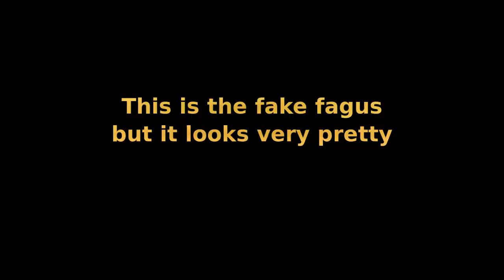Dove Lake via Lake Lilla (2)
Part two of the hike in Cradle Mountain National Park with Map of Tassie group.